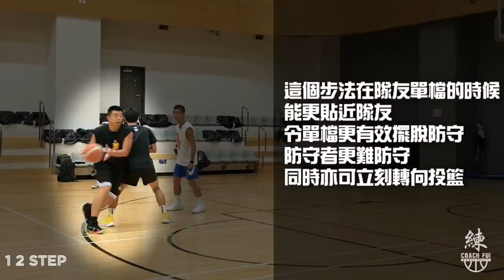利用核心做出的12步,無論接球或運球投籃也更穩定快速!!庫裡投籃系列最後一課:核心12 Step-CoachFui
在比賽中,投籃手法必須結合步伐才能令投籃更穩定,今集教大家以核心力量做出1 2 step,無論在接球或運球下投籃,也能令你的投籃更快速穩定